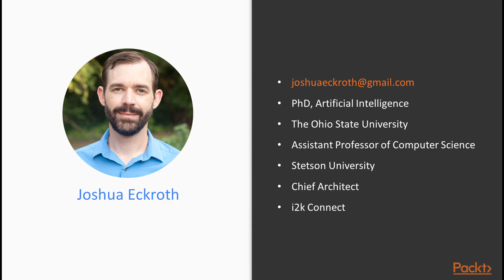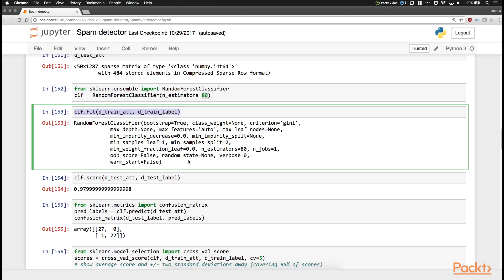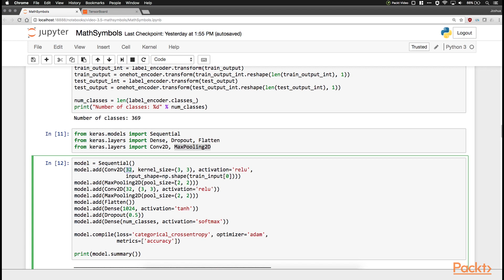Python Artificial Intelligence Projects for Beginners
Hands-on Python recipes that implement practical examples to help you build artificial intelligence applications

Work through hands-on projects that simplify your first steps in the world of Artificial Intelligence (AI) with Python
Get well-versed with AI concepts that have you up and running with AI in no time
Leverage popular Python deep learning libraries for your AI projects
In Detail

Artificial Intelligence (AI)is one of the hottest fields in computer science right now and has taken the world by storm as a major field of research and development. Python has surfaced as a dominate language in AI/ML programming because of its simplicity and flexibility, as well as its great support for open source libraries such as Scikit-learn and Keras.

Built for rookie AI enthusiasts across eight realistic projects, this course covers modern techniques that make up the world of AI. You’ll start with your first project that covers decision trees for classifying data using Scikit-learn libraries. Next, you will build a classifier using random forests. Then you will learn about text processing techniques and practice with bag-of-words and word2vec models. Further, you will be introduced to deep learning and neural networks and practice with projects that make use of Keras and convolutional neural networks.

By the end of this video course, you will be confident to build your own AI projects with Python and be ready to take on more advanced content as you go ahead.